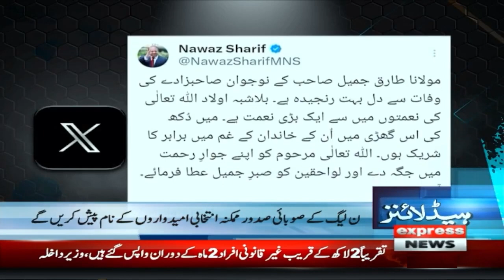Last Day For Illegal Immigrants In Pakistan | News Headlines 05 AM | 31 October 2023 | Express News